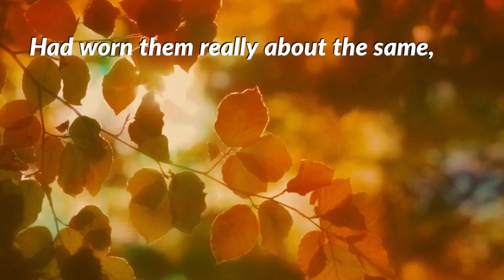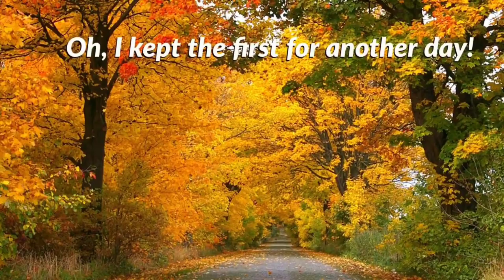The Road Not Taken by Robert Frost।। Recitation: Jayanta Debnath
SUMMARY:
The narrator of the poem stands at a fork in the road, where the path "diverges in a yellow wood." He looks down both paths, wondering which one to take, and is sorry that he cannot take both to enjoy both experiences. He looks down one path as far as he can before it curves and he can't see farther. At this point, he makes the decision to take the other path, which is "grassy and want[s] wear," as it is the path that most travelers avoid. He does note, however, that the paths look about the same from this perspective. As he walks, he ponders that both paths are covered in leaves that "no traveler has trodden black," meaning that both paths have been unused for a while, and wonders if he can ever return to take the other path; he realizes that every choice he makes leads to another choice, and he will probably never return. Continuing, he confirms to himself that even if he remembers this story with regret, it is a choice that he made without coercion, and his choice of "the road less traveled" will "make all the difference" in his future life.

The poem is often seen as an allegory for the choices made in life, where a person can choose one of two equally valid (positive or negative) options. Frost comments that to choose the "less traveled" option is to avoid some of the routine and sameness that many people experience.